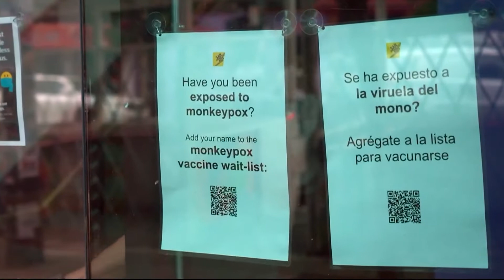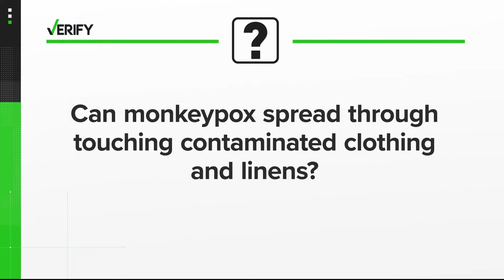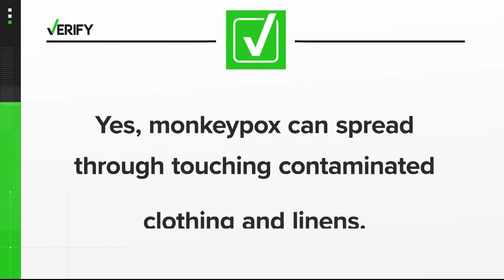VERIFY: How does monkeypox spread?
The VERIFY team answers your questions about how monkeypox is spread and what you can do to prevent it.